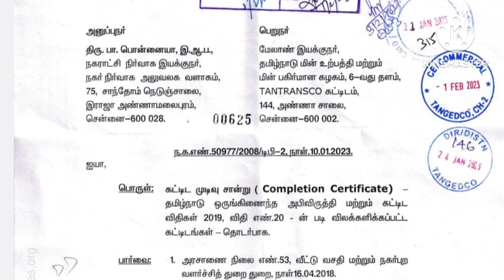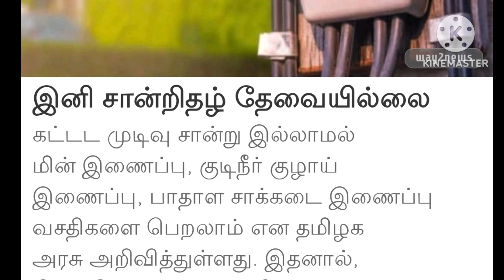🛑மகிழ்ச்சி செய்தி🛑 தமிழக மின் நுகர்வோருக்கு TNEB யின் முக்கியமான news